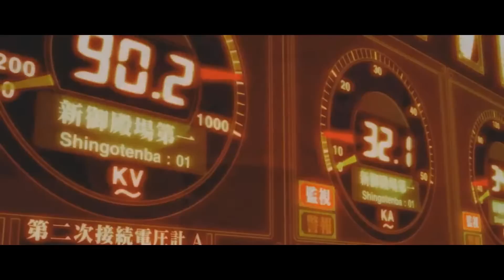Amv France - Memory Flash³ (Into The Mirror Premiered) |1080p|FullHD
About copyrights:
Not made by me. I only improved the quality to 1080p.
This is a free / fan made video, and i do not take any responsability for the use of other people may do with this video.
TO THE OWNER OF THIS VIDEO:
I uploaded this video without any permision of the original owner, if the owner of this video showed here would ask me to remove it, leave a comment, or send me a msg and i will remove this video soon i see it with no problem.
INFO ABOUT THIS VIDEO:
Made/Edited by: AMV France
Song: The walk - Imogen Heap
Anime: Mix